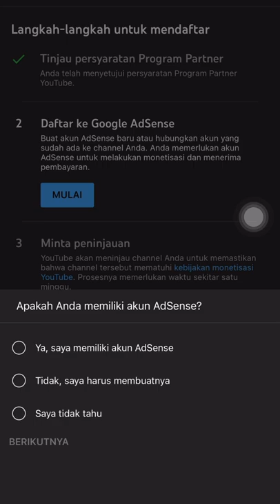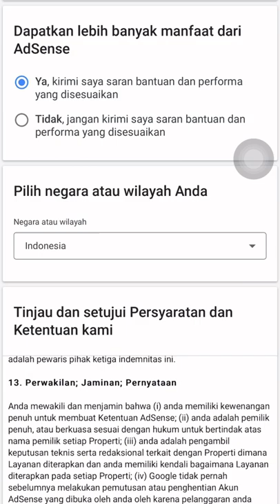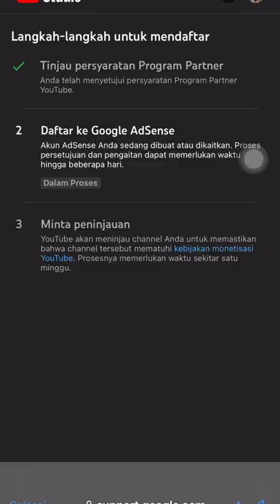Langkah Monetisasi Akun Youtube Kita Setelah Mencapai Persyaratan 1K Subscribe dan 4K Jam Tayang